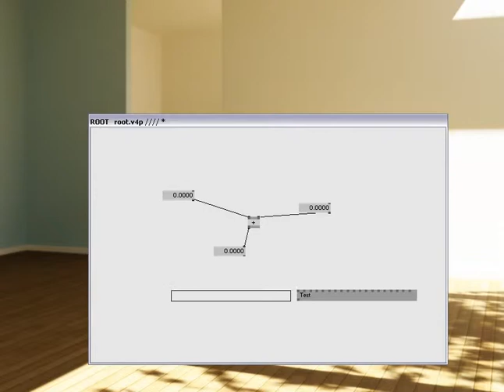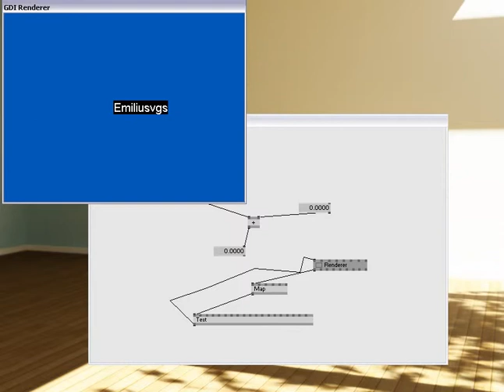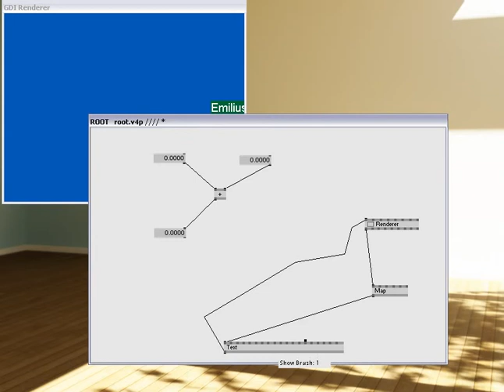VVVV + Introducción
Pequeña muestra de vvvv